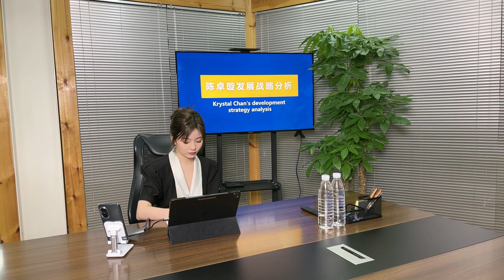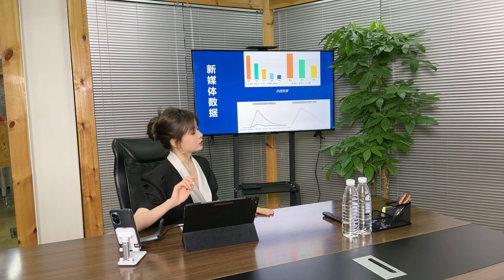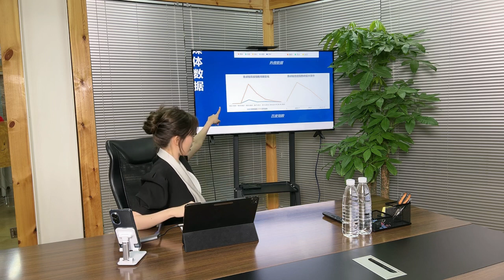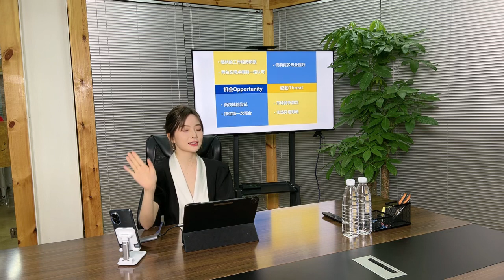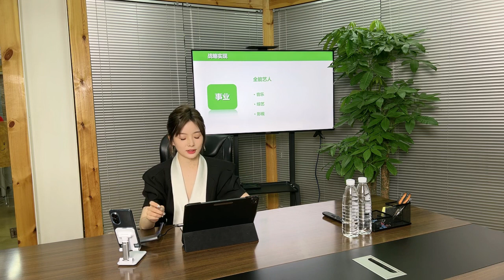[FULL] 集合！陈总开会全记录 陈卓璇发展战略分析 Chen Zhuoxuan's development strategy analysis (Auto-Translated) | 220729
中文/英文字幕都是自动生成的，并不准确
The subtitles are made with voice recognition and auto-translation. We may update them with a more accurate version in the future.

⚪️来源/Source:
陈卓璇微博 | Chen Zhuoxuan's Weibo（2022年7月29日）